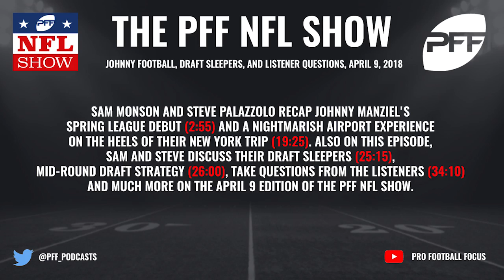NFL Draft Sleepers, Johnny Football, and Your Questions | PFF Podcast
Sam Monson and Steve Palazzolo recap Johnny Manziel's Spring League debut (2:55) and a nightmarish airport experience on the heels of their New York trip (19:25). Also on this episode, the guys discuss their draft sleepers (25:15), mid-round draft strategy (26:00), take questions from the listeners (34:10) and much more on the April 9 edition of the PFF NFL Show.